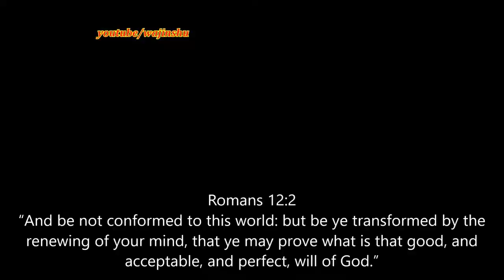But be ye transformed!! DBZ LIKENESS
Romans 12:2